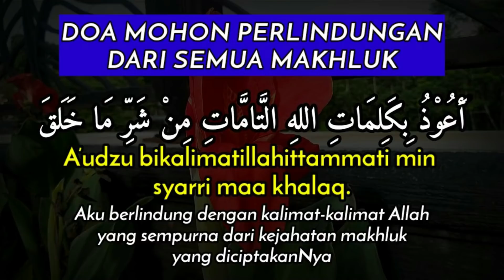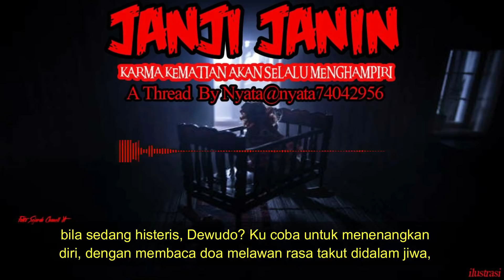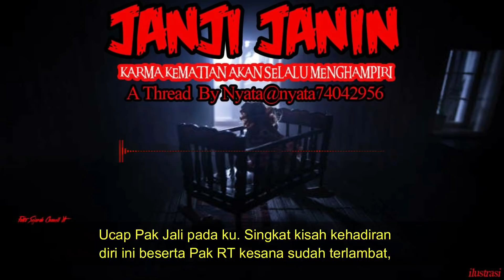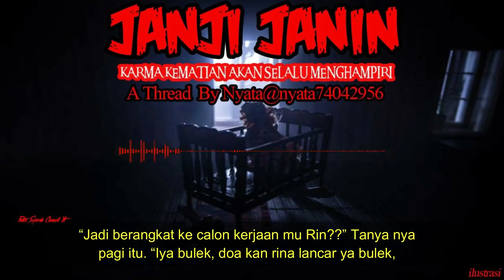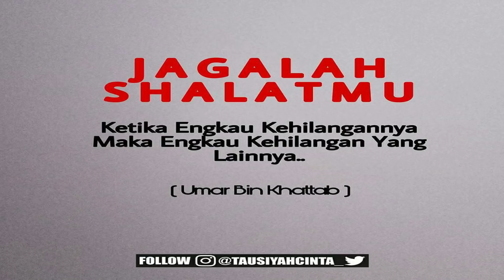KISAH MISTERI - JANJI JANIN - KARMA KEMATIAN AKAN SELALU MENGHAMPIRI - STORY